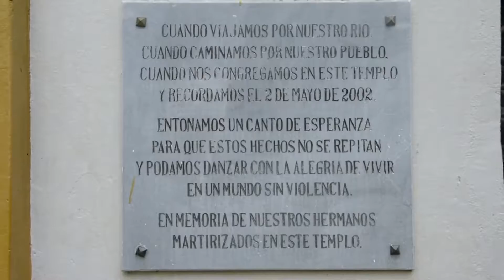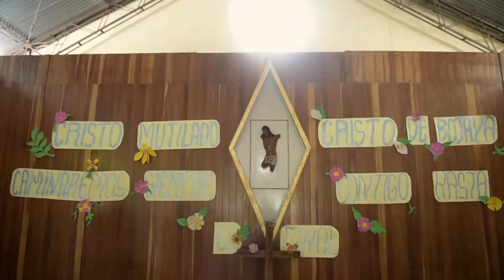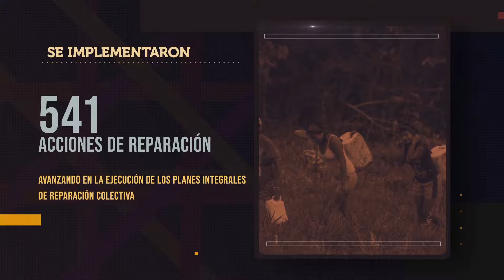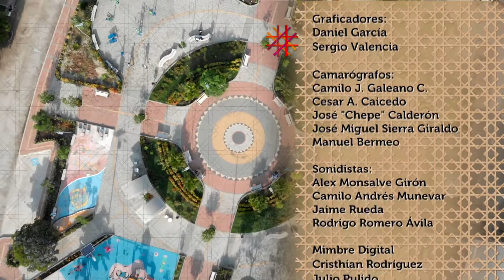Mimbre Capítulo 16 - Contexto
El conflicto Armado ha atravesado la historia de casi todos los colombianos, fundamentalmente los habitantes de los territorios que por su riqueza o influencia estratégica tenían todas las características que originaron el conflicto y permitieron seguir reproduciendo la guerra.

Por esta razón, en el Acuerdo de Paz se concretó, en el Punto 5 la creación de un Sistema Integral de Verdad, Justicia, Reparación y no Repetición, donde primen los derechos de las víctimas, se garantice su seguridad jurídica, la reconciliación y la no repetición de los hechos victimizantes, para poder asegurar la transición de la violencia a la paz.

Para conocer más sobre Canal Institucional te invitamos a ingresar a canalinstitucional.tv.